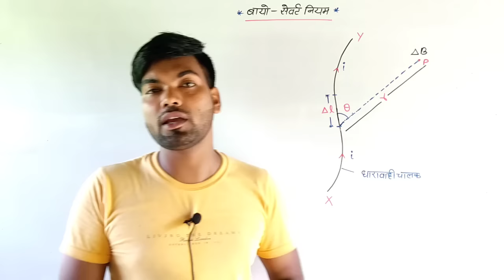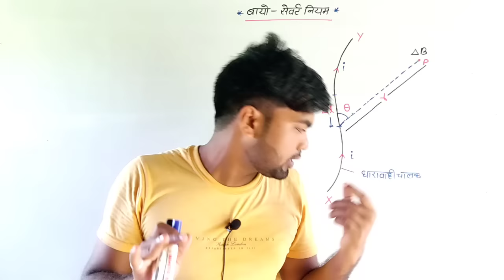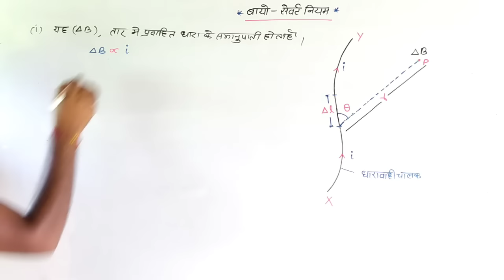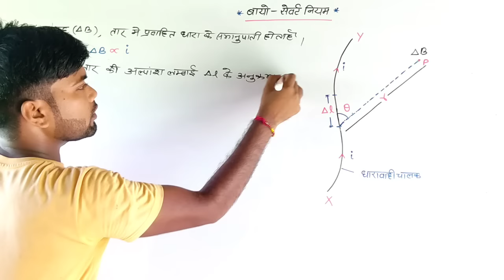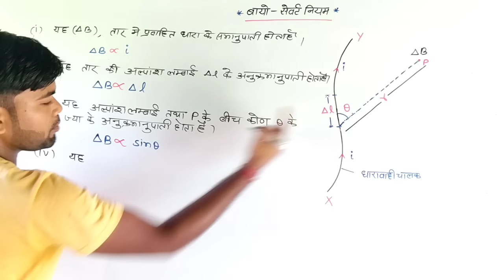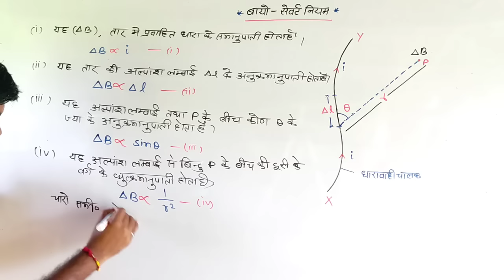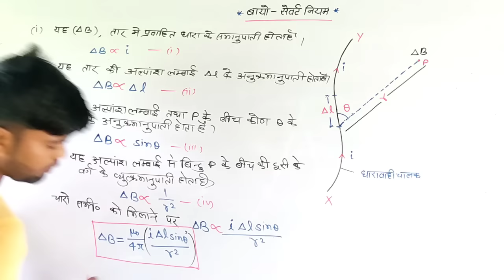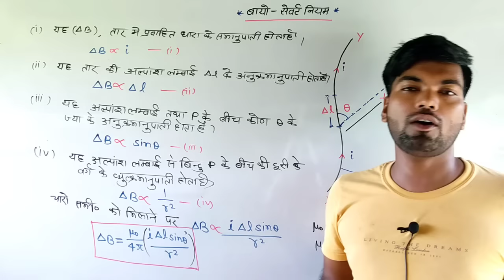बायो-सेवर्ट का नियम | Biot savart ka niyam | Biot savart law class 12 | By monu sir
बायो-सेवर्ट का नियम | Biot savart law in hindi | Biot savart law physics class 12 | By monu sir

basics of biot savart law for magnetic field intensity